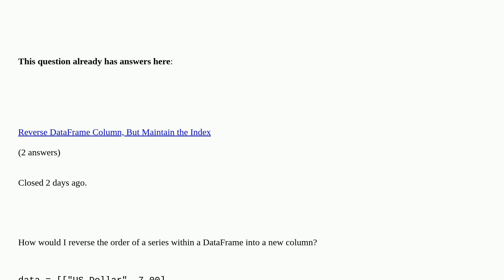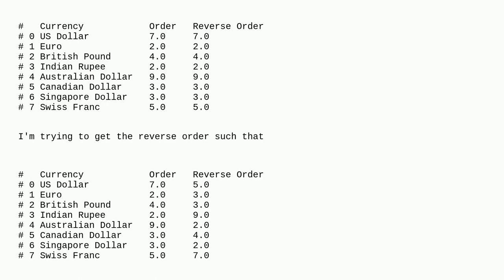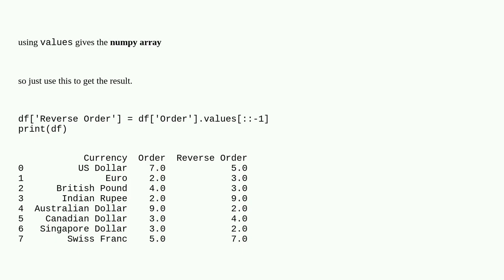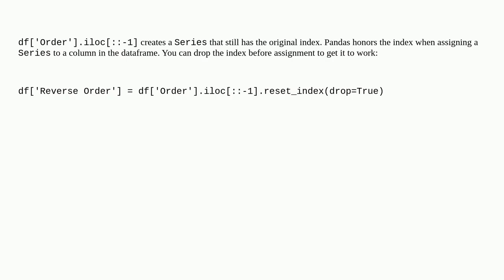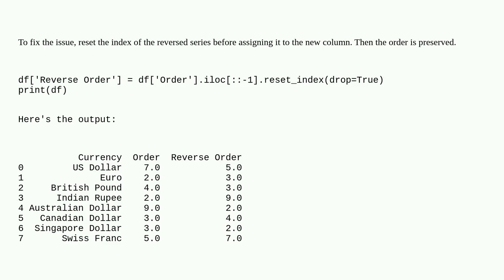Reverse a series within DataFrame to new column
Reverse a series within DataFrame to new column duplicate

A special thanks goes out to the community

  pandas python